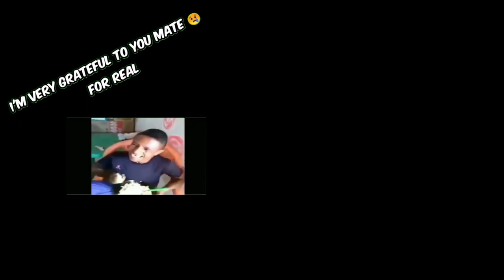UNCHARTED ISLAND || Boring Gameplay || gameplay mobile game || Part 19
Hello everyone

Let's play ANDROID / IOS game

today i will show you guys my Gameplay mobile game Gameplay or Gameplay mobile game walkthrough ;) wkwkw

HAPPY GREETINGS ;)

Hello ANDROID / IOS PLAYERS

In this video thor gameplay, there's a lot things about Gameplay mobile game, including Rise of demons falling, Gameplay mobile game funny moments,
Gameplay mobile game meme, Gameplay mobile game fails, best Gameplay mobile game moment, and there's a lot of other things about Gameplay mobile game,

Hey ANDROID / IOS players

Let's play Gameplay mobile game, do your best in Gameplay mobile game, still survive in Gameplay mobile game survival until the end,do your speedrun Gameplay mobile game and make An epic Gameplay mobile game moment.